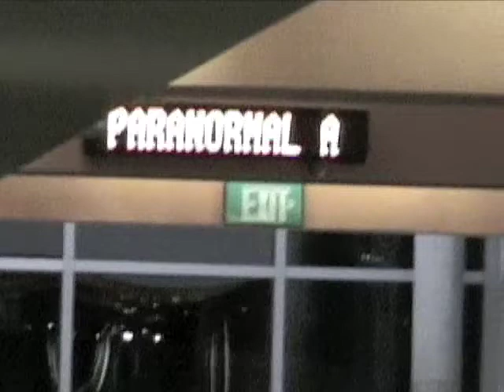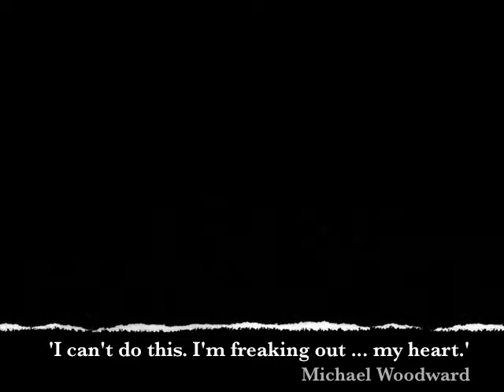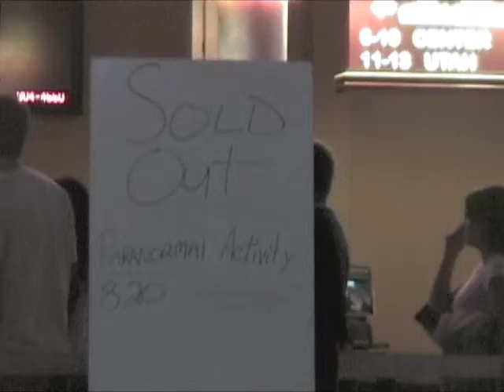paranormal activity 3 am explained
More and more horror films are focusing on 3 a.m. in the morning. So, in true Indie spirit, I grabbed my hand held video camera and went to report on the audience reaction to Paranormal Activity and explain the importance of 3 a.m.